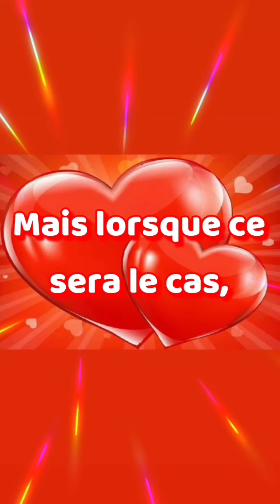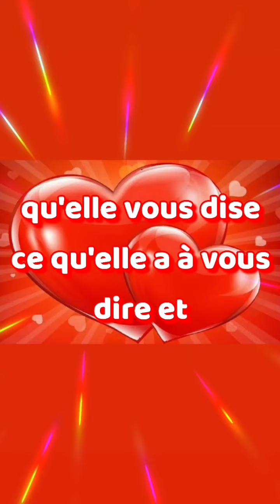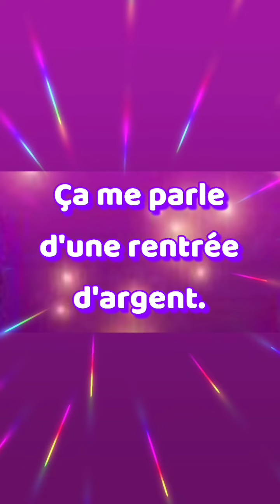🔮 Jeudi 21 avril 2022 🔮 Guidance par canalisation.